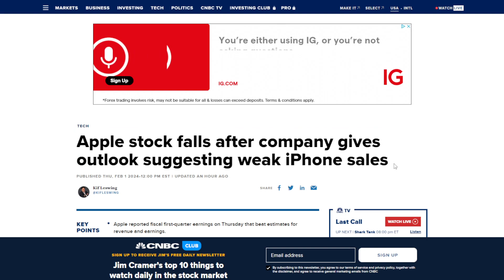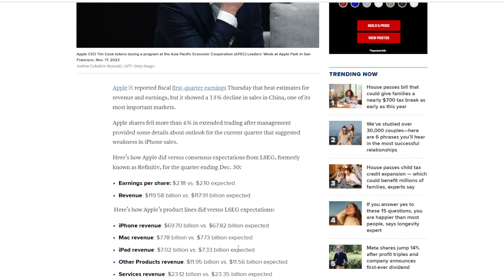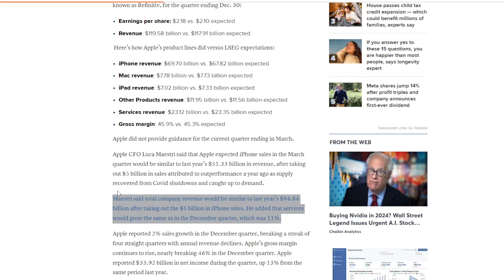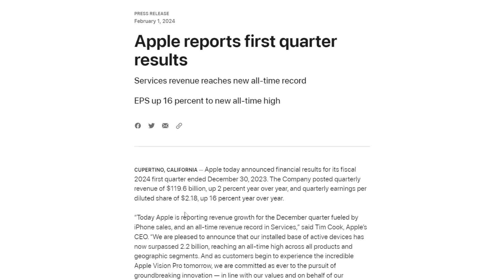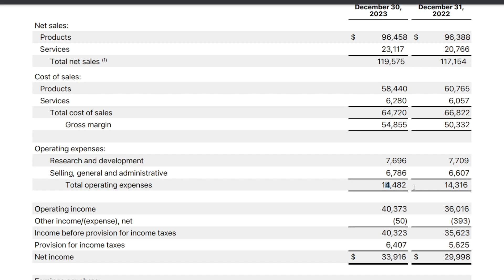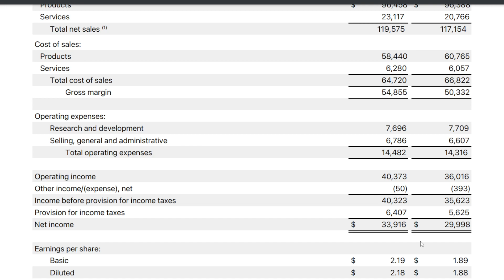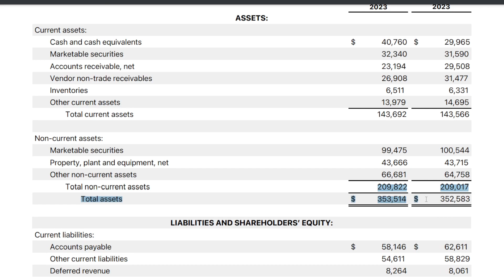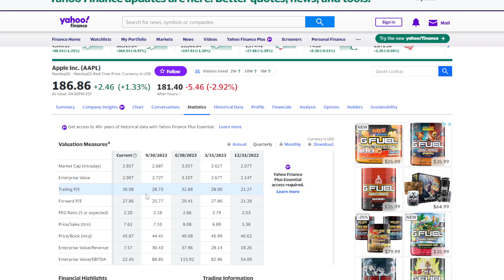Apple Q1 2024 Earnings Report Analysis | Apple Stock Falls 3%